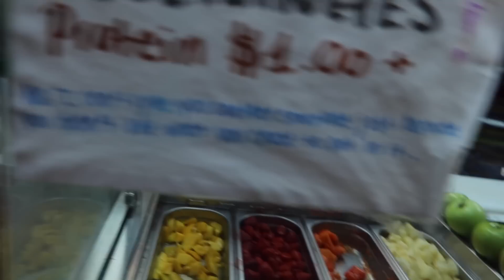I can't believe this place exists